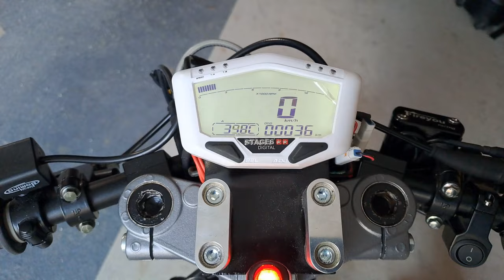Çà envoie du Lourd dans le garage !!!!!! 103 HYBRIDE